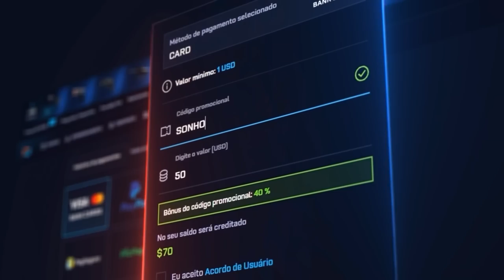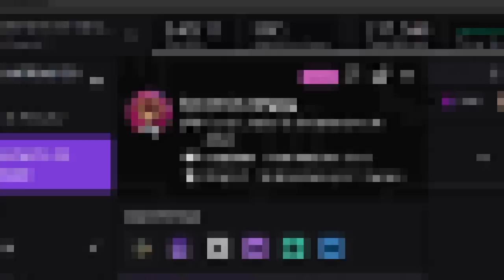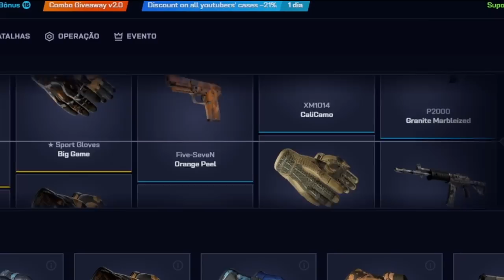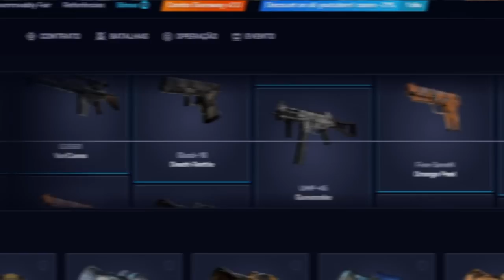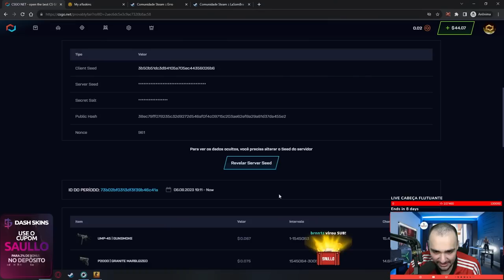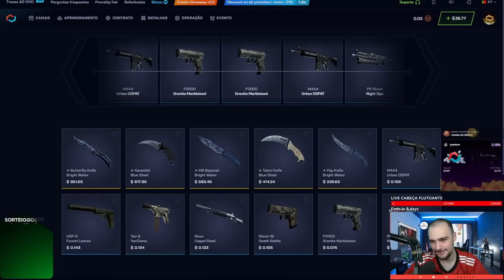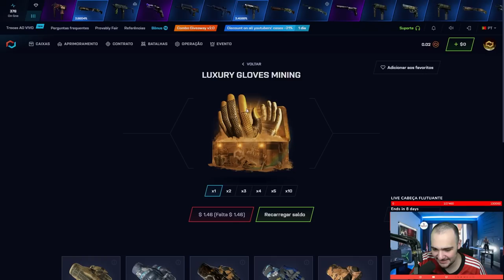Ganhei uma TALON "CASE HARDENED" para um INSCRITO na CAIXA de $1 🤑 Veio BLUE GEM ?